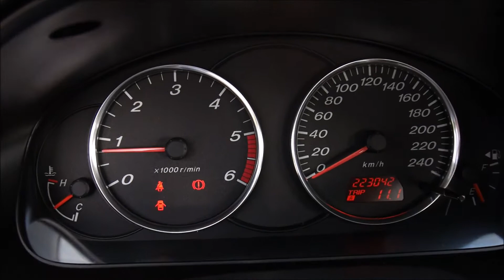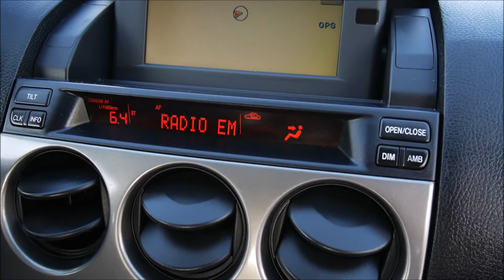Autokomis Soloch Oferta sprzedaży: Mazda 6 2.0 MZR-CD 121KM 2003 -Prezentacja. Goczałkowice-Zdrój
Mazda 6 2.0 MZR-CD 121KM -Klimatr +Koła zimowe. Rok: 2003. Przebieg: 224 tys km. Cena jak w ogłoszeniu:

Autohandel
Car trade
Commerce automobile
Торгівля автомобілями
Торговля автомобилями
تجارة السيارات